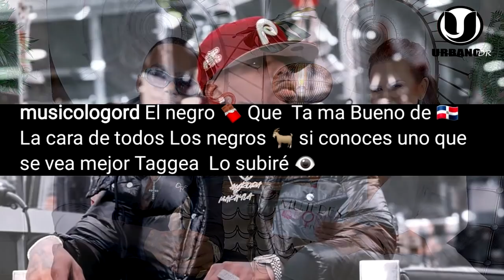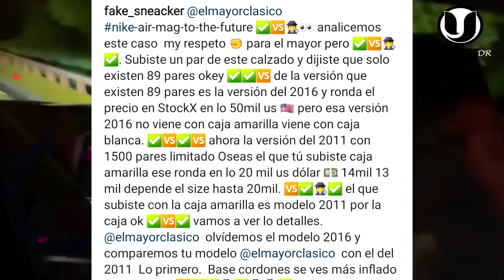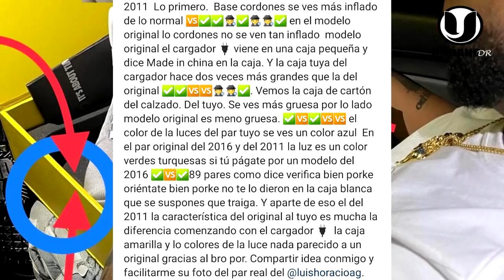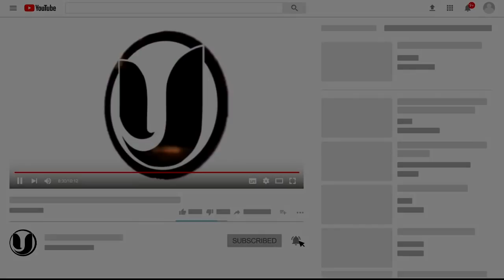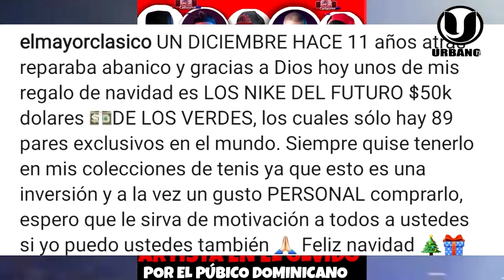¡SE ARM0OO! EL MAYOR CLÁSICO ENGAÑADO CON 3 MILLONES DE PESOS CON LOS NIKE MAG FUTURE LO DESMIENTEN